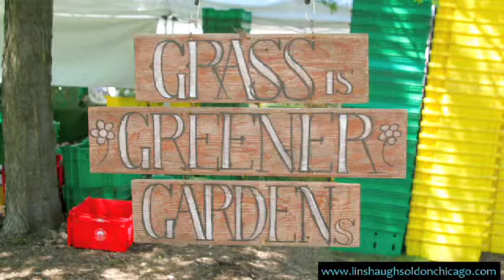Green City Market w URL